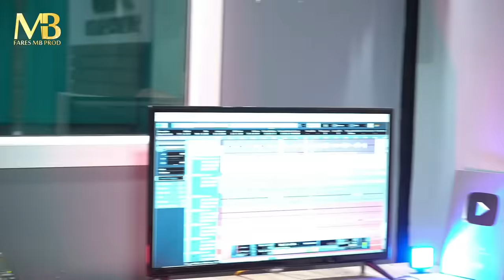Cheba Rym 31 - Malak Tayah Acteur [Clip Officiel ] | القصف الرجلة لي ولات دلل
Cheba Rym 31 - Malak Tayah Acteur (EXCLUSIVE Music Video) | 2019